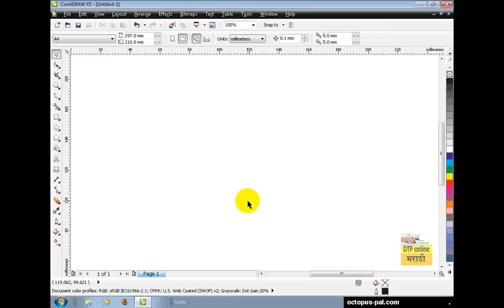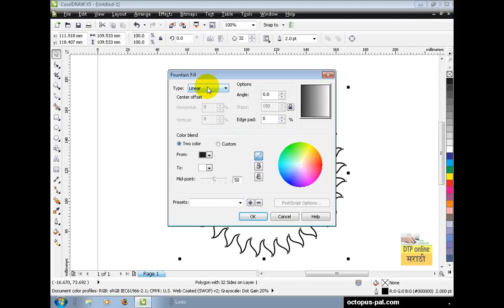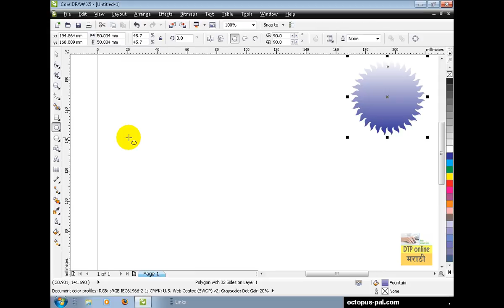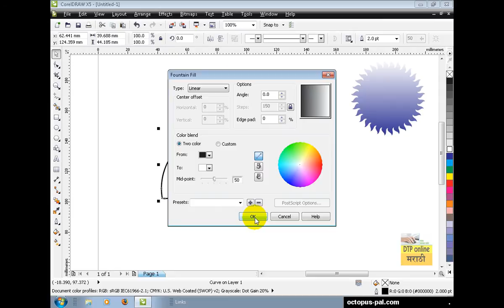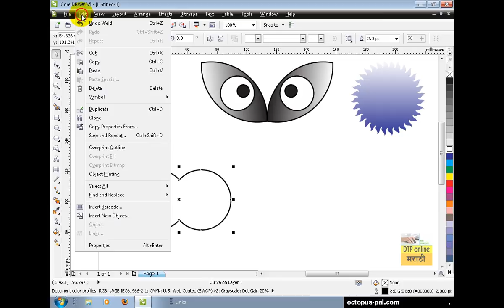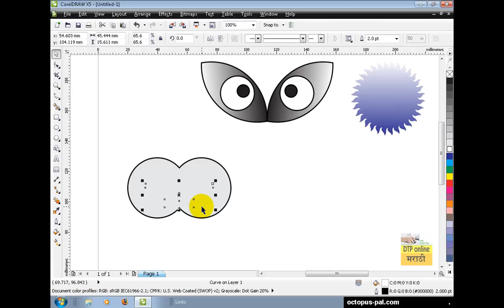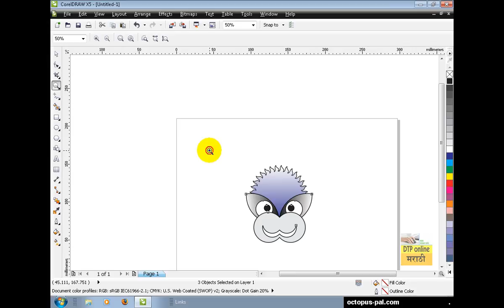Cartoon-Job On Fountain Fill In Coreldraw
Job On Fountain Fill
Cartoon (Job On Fountain Fill -वर आधारीत जॉब )
Cartoon बनविणे